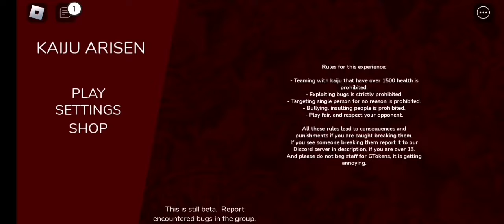I have Risen to my full potential